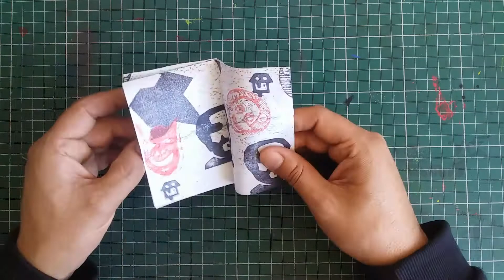libro de artista texturas y timbres